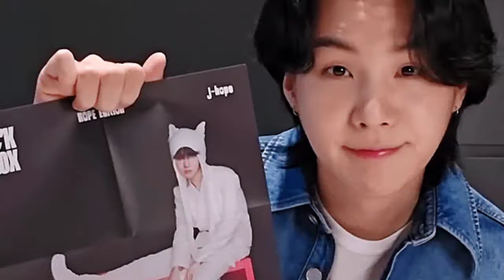BTS SOPE🌻✨🎗️ HINDI SONG MIX FMV JAHAAN TUM HO jhope suga sope ❤️🖤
My Love JHOPE SUGA SONG cute 🥰